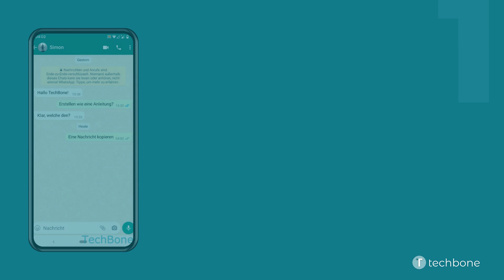Nachricht kopieren - WhatsApp [Android]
Wir zeigen dir, wie du eine WhatsApp-Nachricht kopieren kannst. Wenn du nur einen bestimmten Text aus einer Nachricht kopieren möchtest, musst du zuerst den ganzen Text kopieren und über ein Textfeld die Nachricht einfügen, den gewünschten Text markieren und dann kopieren. Denn in WhatsApp lässt sich leider nur ganze Nachrichten kopieren.

0:00 Intro
0:05 Tippe und halte die gewünschte Nachricht
0:15 Öffne das Menü
0:25 Tippe auf Kopieren